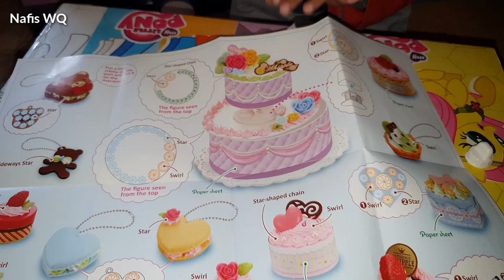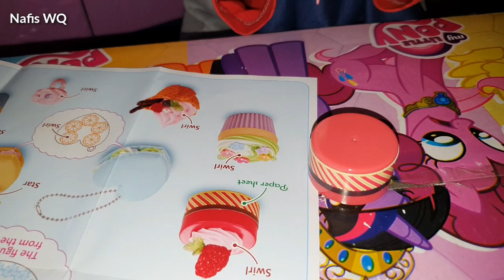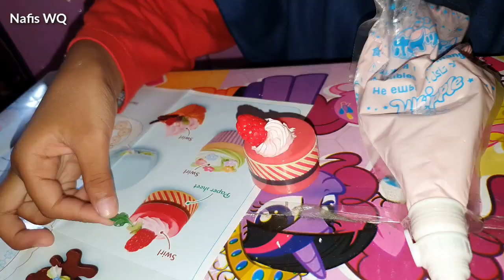Mainan Anak Perempuan Whipple Craft Creations Bisa Membuat Roti/Kue Sendiri - Toys Make Bread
Nafis membuat kue, roti sendiri pakai mainan anak perempuan whipple Craft Creations